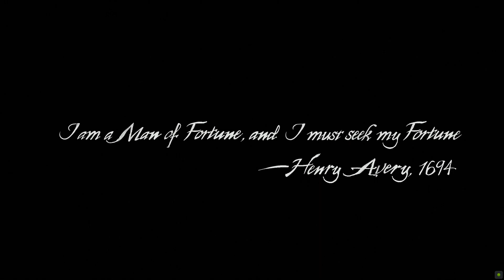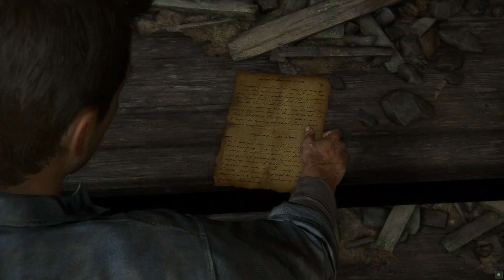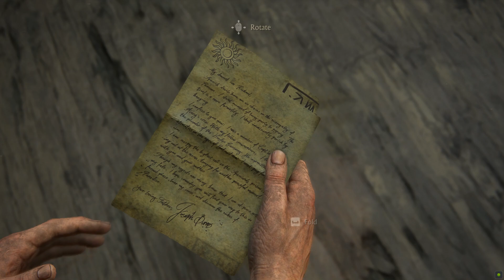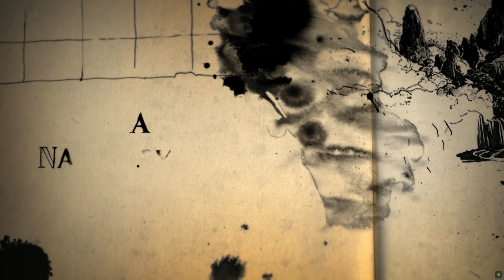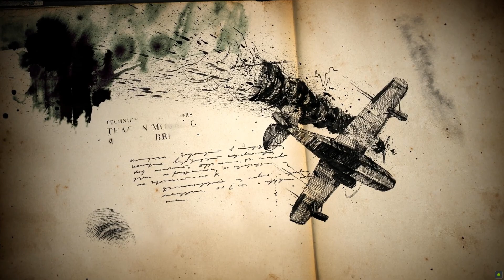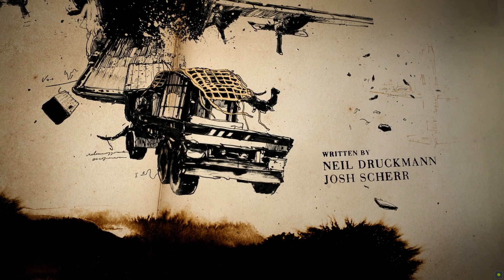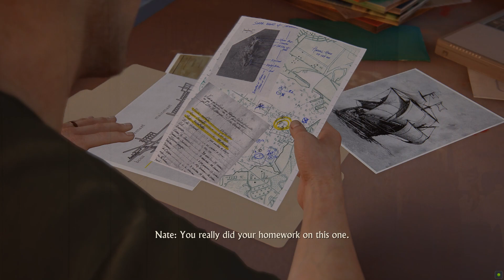UNCHARTED 4 : A THIEF's END [PC] Gameplay Part 1 - Treasure - 4k video - theradbrad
Game is played on PC with Nvidia RTX 3060 Dlss Quality mode, Ultra Settings.

UNCHARTED: Legacy of Thieves Collection includes UNCHARTED 4: A Thief’s End and UNCHARTED: The Lost Legacy remastered for PS5™ and PC. Play as Nathan Drake and Chloe Frazer in their own standalone adventures as they are forced to confront their pasts and forge their own legacies.